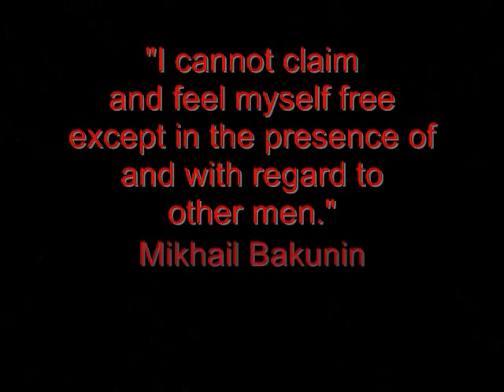I Am Not Red. But